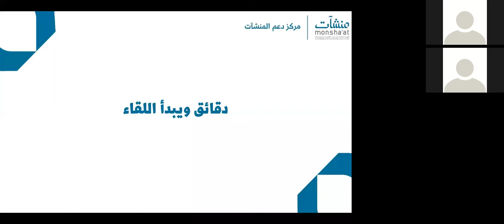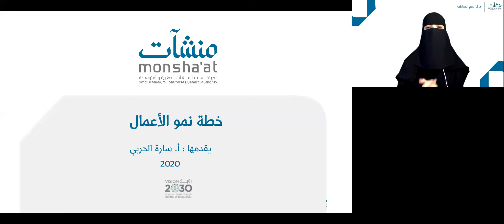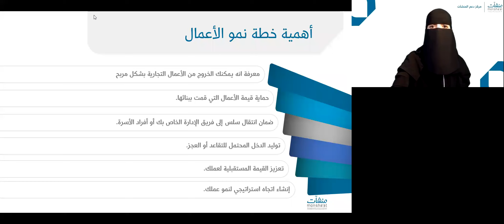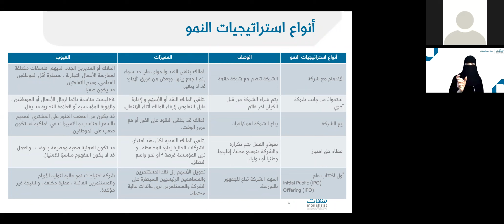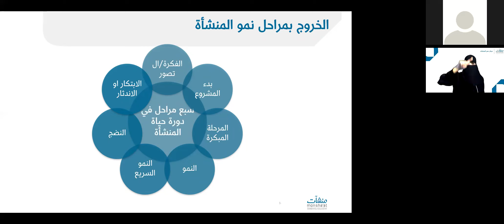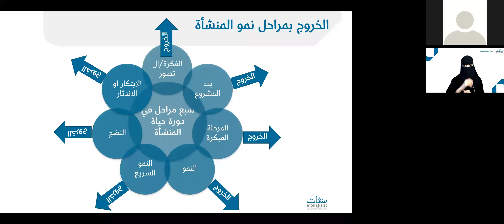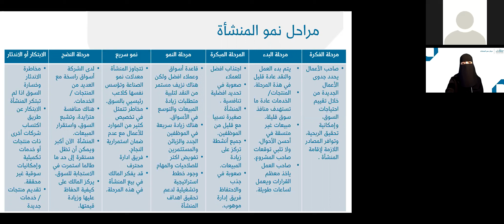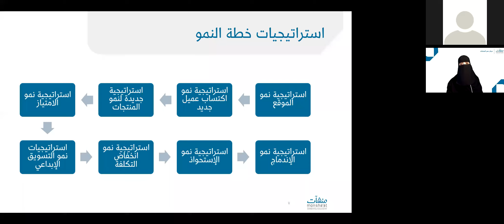خطة نمو الأعمال | أ. سارة الحربي